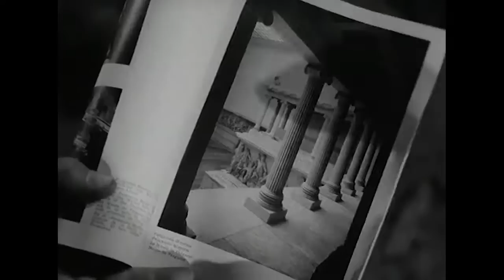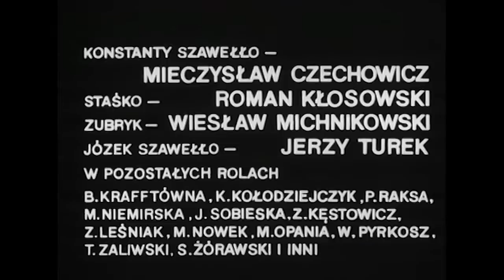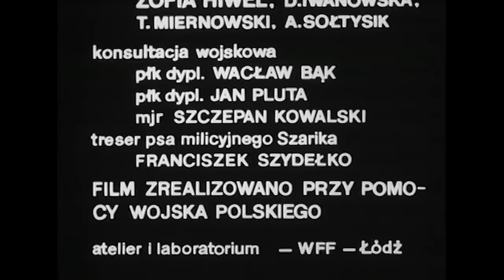CZTEREJ PANCERNI I PIES 720p | Odcinek 18 | Najlepsze Polskie Seriale | Napisy ENG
CZTEREJ PANCERNI I PIES odcinek 18:  Pierścienie | Wszystkie odcinki w jakości 720p | Rudy jedzie w kierunku Berlina. Gustlik zaręcza się z Honoratą, ale Janek nie zgadza się, by walczyła z nimi pod Berlinem. Radziecki oddział zabiera ją ze sobą do polskiego dowództwa. Tymczasem Józek i Konstanty Szawełło planują ucieczkę z wojskowego szpitala. Chcą wraz z załogą czołgu 102 zdobywać niemiecką stolicę.

Kanał Kinematografia Polska prezentuje wszystkie odcinki SERIALU Czterej Pancerni i Pies w jakości 720p.

Kraj pochodzenia: Polska
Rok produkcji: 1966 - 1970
Premiera: 25 września 1966
Gatunek: przygodowo-wojenny
Reżyseria: Konrad Nałęcki, Andrzej Czekalski
Obsada:
⭐ Roman Wilhelmi
⭐ Franciszek Pieczka
⭐ Janusz Gajos
⭐ Włodzimierz Press
⭐ Wiesław Gołas
⭐ Pola Raksa
⭐ Małgorzata Niemirska
      inni...